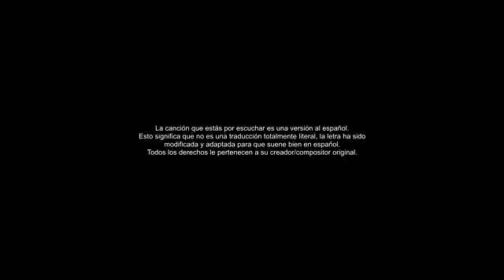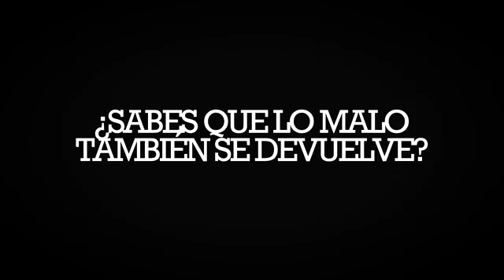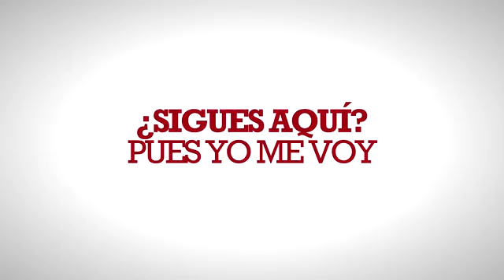Bad blod (versión español )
Espero q les guste y quiero recomendar el canal de miraculous videos rebels clarity

Bueno eso es todo por hoy hasta la próxima. Bye